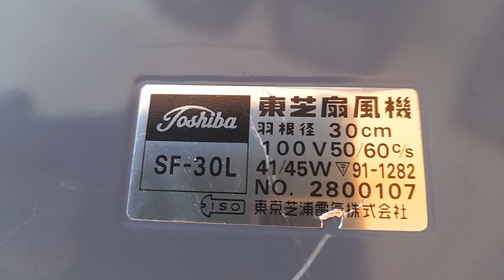Quạt Toshiba cánh 30cm thân gang sắt hàng Nhật bãi cổ điện 100V .Giá 2tr400k .LH 035 874 2679